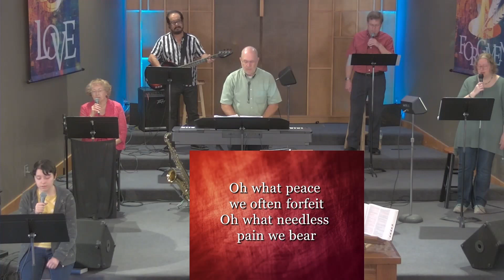September 10 Worship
Worship Service at
Southwood Church
of the Nazarene